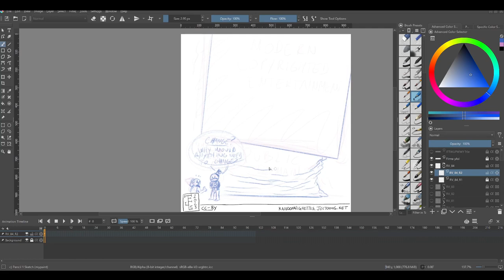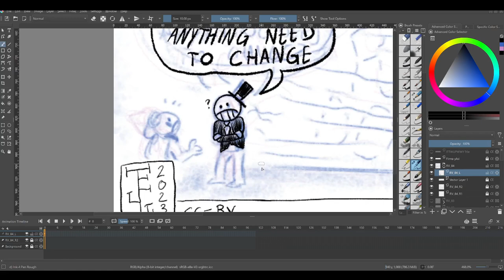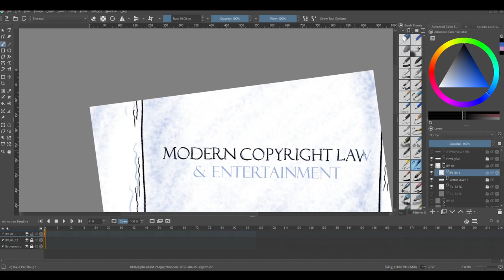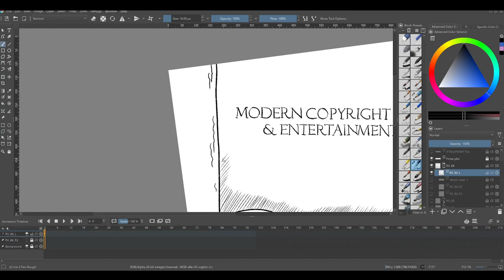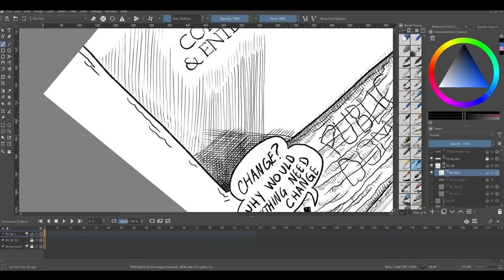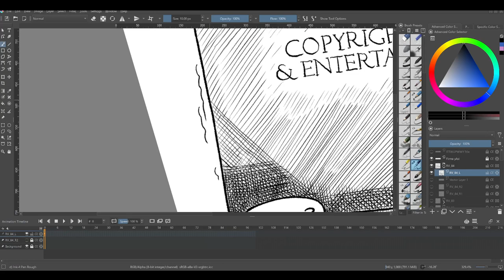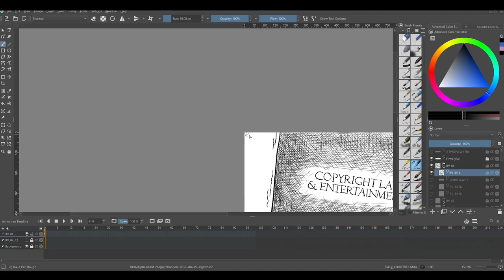Random Vignettes 84 Timelapse